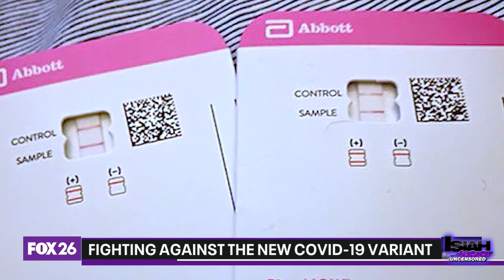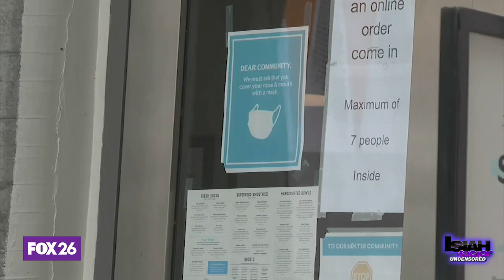Fighting against the new COVID-19 variant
COVID-19 is like that relative who has overstayed their welcome. Between new variants and the unvaccinated, the virus is spreading like wildfire.